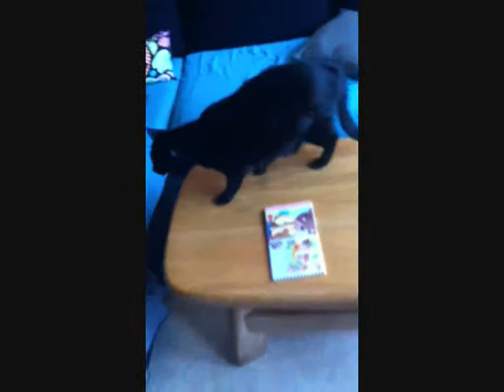VULTURE PROD CHRIS & JA